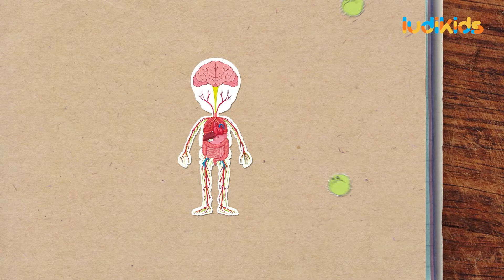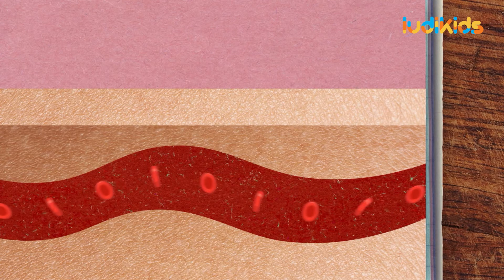Comment les coupures arrivent-elles à cicatriser? 🩸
Parfois, on se blesse, on se coupe, on se brûle, on s’érafle… Ça arrive, même si on est prudent ! Mais comment notre corps arrive-t-il à cicatriser toutes ces blessures? Découvrons-le tout de suite avec "Explique-moi ça".